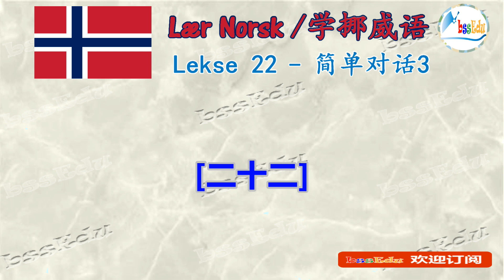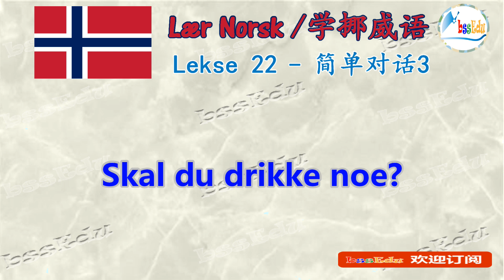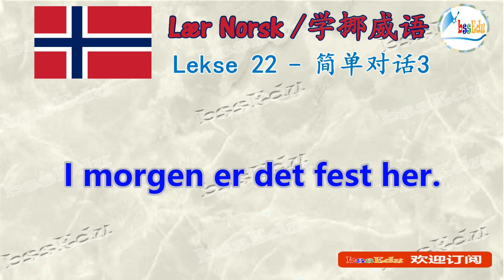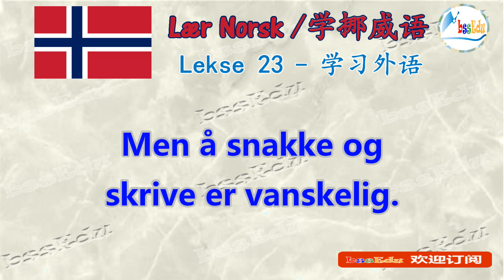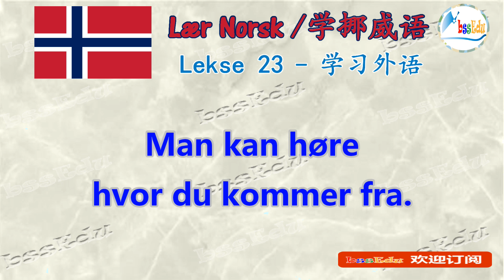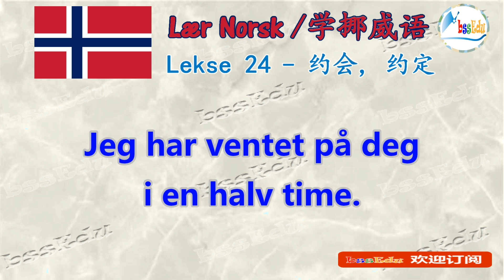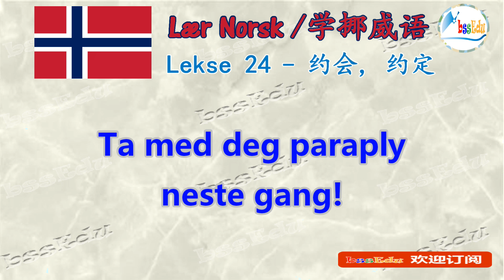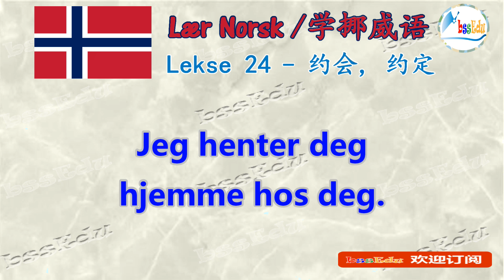【跟我学挪威语 Lær Norsk!】（双语跟读）第8单元：简单对话3/Småprat 3; 学习外语/Å lære fremmedspråk; 约会, 约定 /Avtale【HQ】挪威话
【跟我学挪威语 Lær Norsk!】（双语跟读） 第22课 简单对话3/Småprat 3； 第23课 学习外语/Å lære fremmedspråk； 第24课 约会, 约定 /Avtale  【HQ音质】

Learning by doing！Ny læringsmodus, lær norsk ved å lese med. Start med vanlige setningsmønstre og fraser, og utdyp grammatikken gradvis slik at du lett behersker norsk!